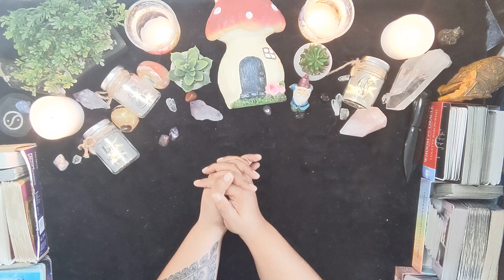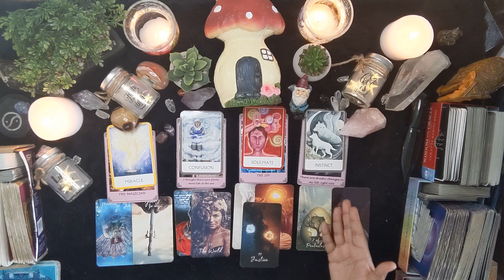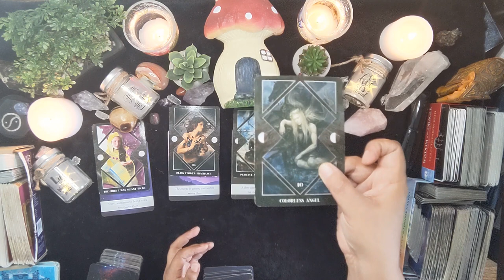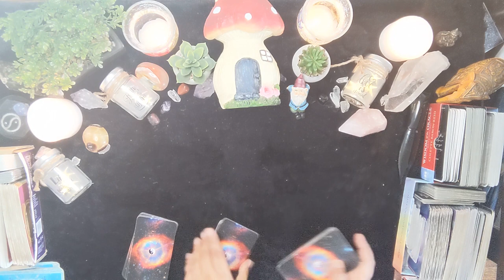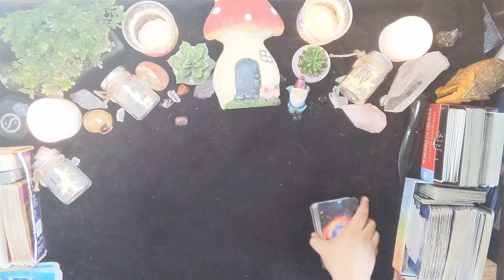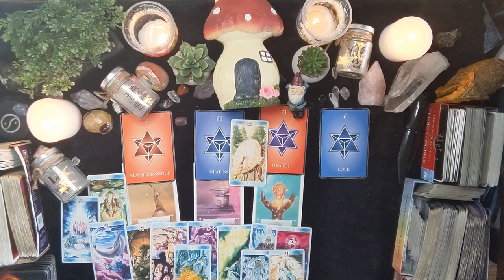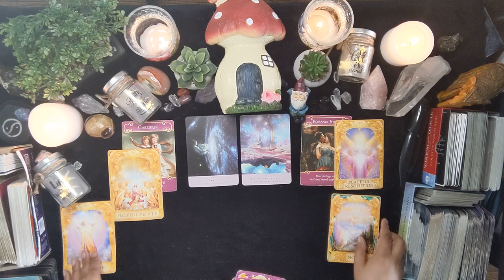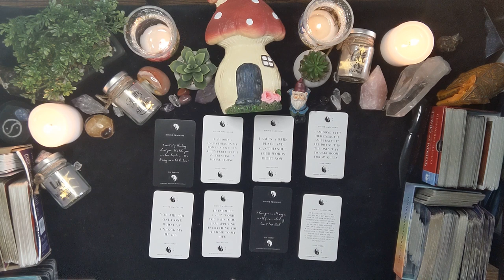DIVINE MASCULINE HAS AWAKENED & WANTS A FRESH START (Timeless Reading) 💘🔥 Twin Flames Update 💘🔥